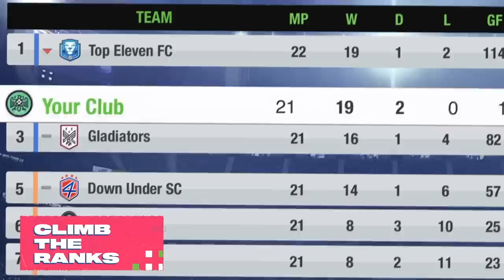FIFA 23 WIMBLEDON RTG CAREER MODE - #8 CHAMPIONS LEAGUE!!